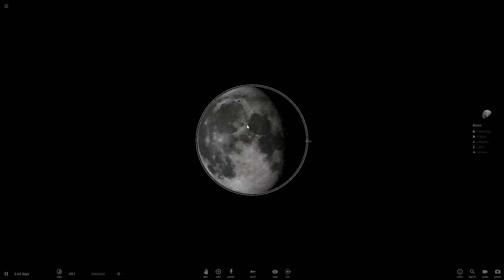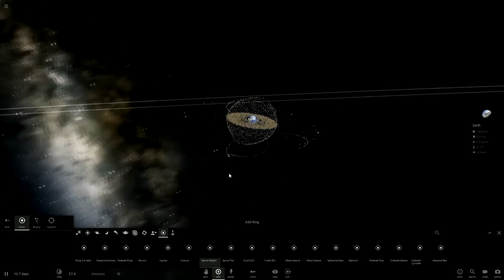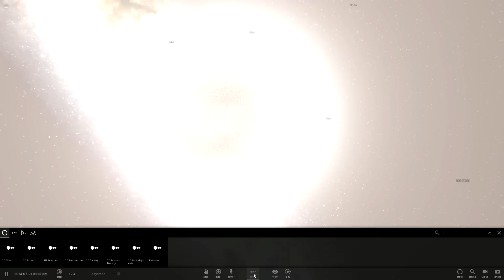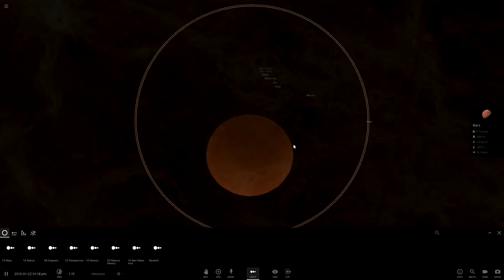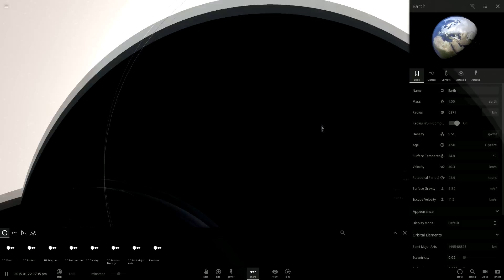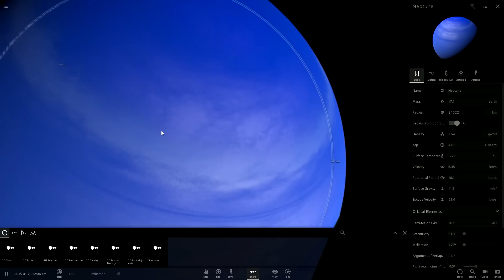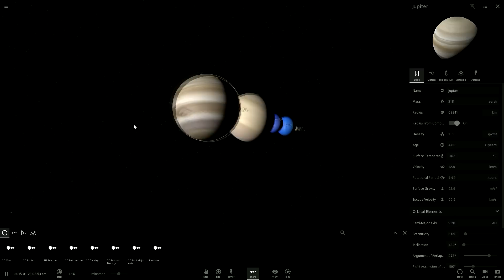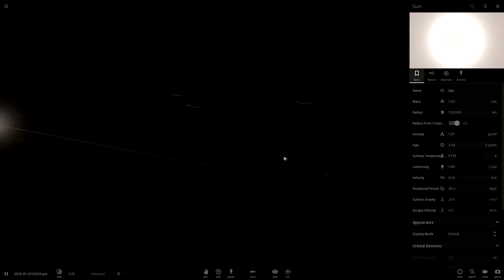Universe Sandbox จะเกิดอะไรขึ้น!! ถ้าโลกเรามีวงแหวนเหมือนดาวเสาร์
วันนี้อาจไม่ได้เล่นอะไรมากน้า แต่ เรามาเรียนรู้ดวงดาวกันค่ะ
ข้อมูล มิใช่ความรู้ส่วนตัว ก๊อบมาล้วนๆ 555